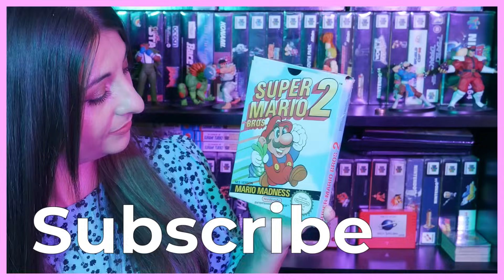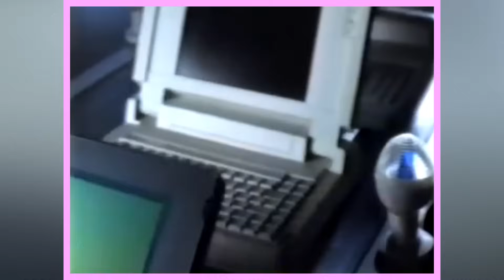Rare & Expensive Mario Games - You've Never Played!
In today's video, we talk about rare and expensive Mario Games. These weird and obscure oddities have been mostly lost to time, so let's revisit them.